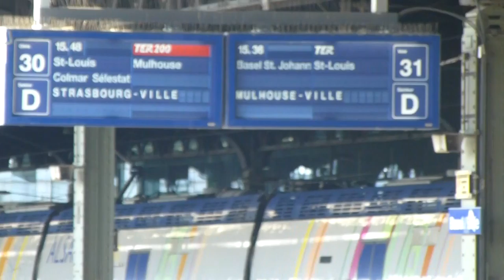スイス発 スイス・フランス両国のバーゼル駅【スイス情報.com】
バーゼルは、スイス・ドイツ・フランスの国境の街。
もちろん電車の駅も、スイス・フランス、ドイツと3国あります。スイスとフランスの駅は隣あっています。映像内、スイス駅側から撮影していて、紅白の踏切の向こうがフランス駅です。
たった今、フランスのローカル線、Mulhouse行きの電車が発車しましたよ。
K.D.